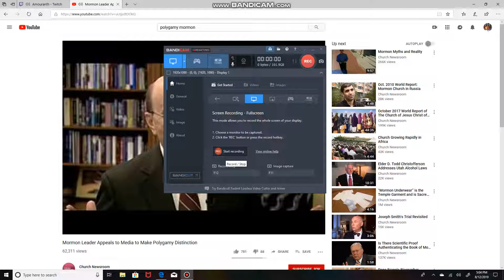Mormon Leader Appeals to Media to Make Polygamy Distinction